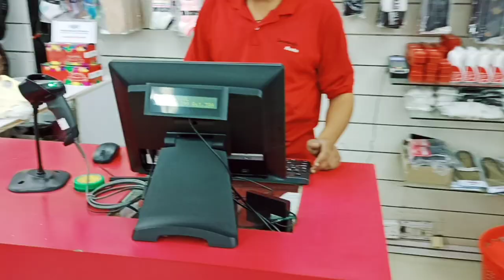BACK TO SCHOOL SHOPPING VLOG | SHOE 👟 SHOPPING | Family Vlog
BACK TO SCHOOL SHOPPING VLOG,
SHOE SHOPPING,
SCHOOL SHOE SHOPPING,
Family Vlog,

THANKS..